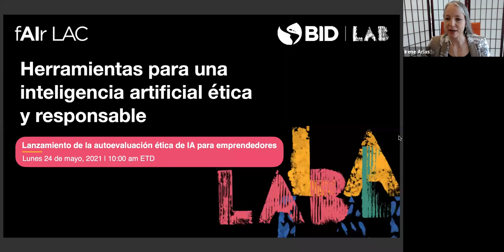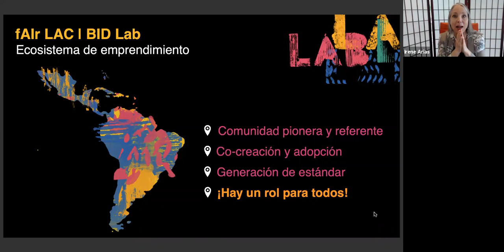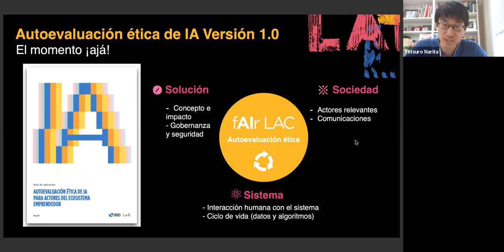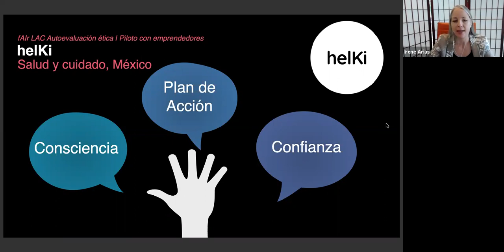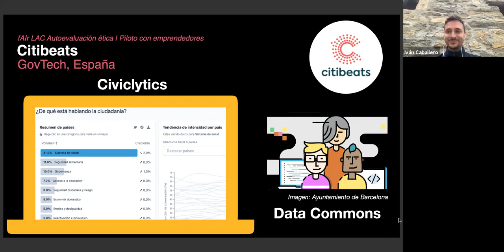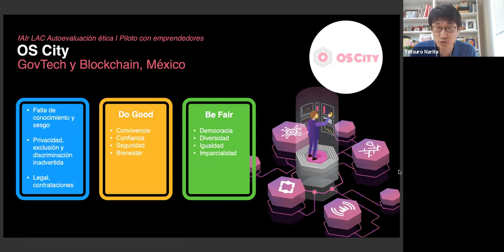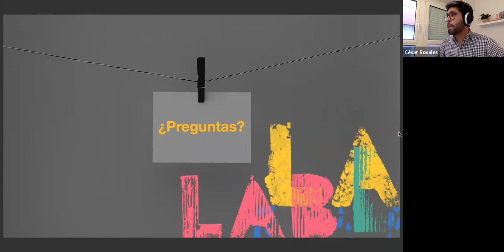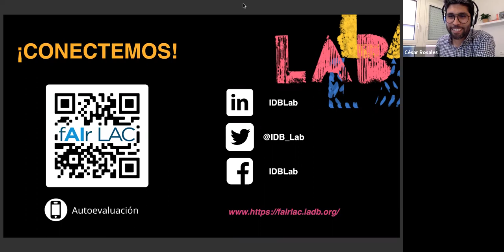Lanzamiento de la autoevaluación ética de IA para emprendedores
Herramientas para una inteligencia artificial ética y responsable.